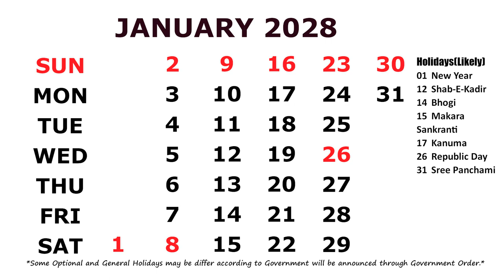January Calendar 2028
Calendar January 2028 with Holidays.